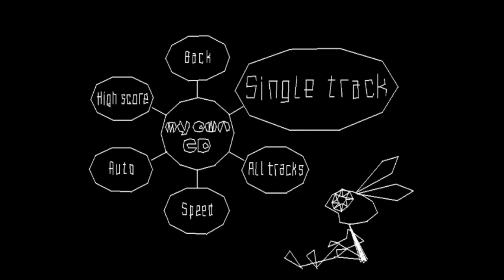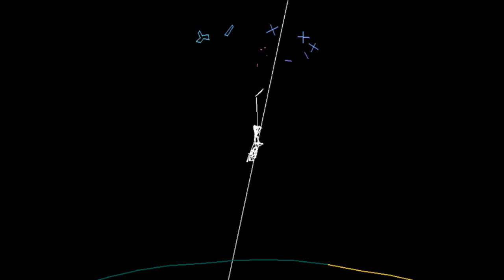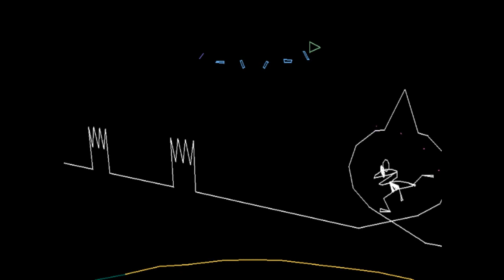Vib-Ribbon - Staple Tapeworms On My Penis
christ